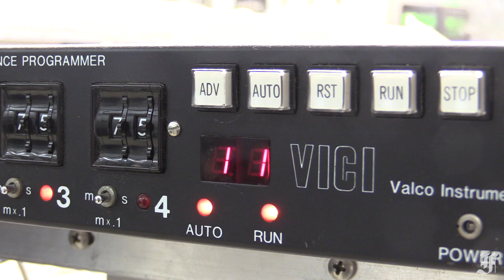Fort Detrick Research Frogs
Researchers at Fort Detrick are using African clawed frogs to study the effects of the compound periodate on the endocrine system.